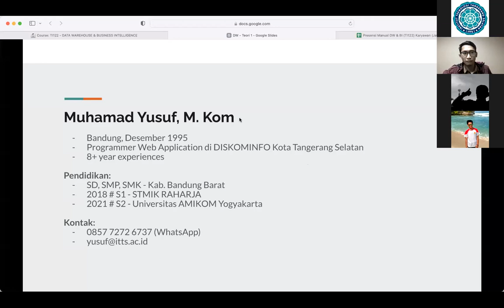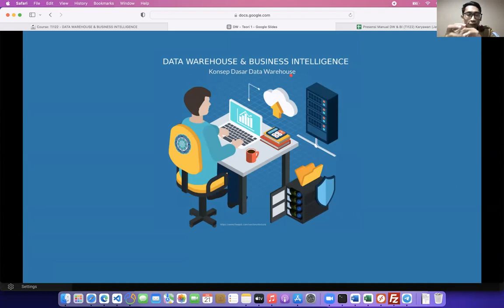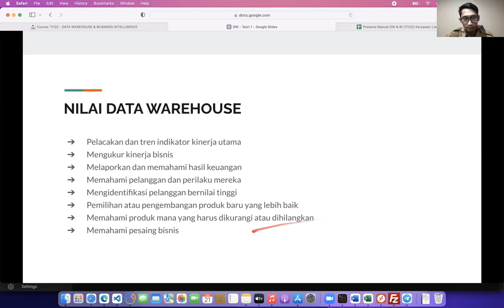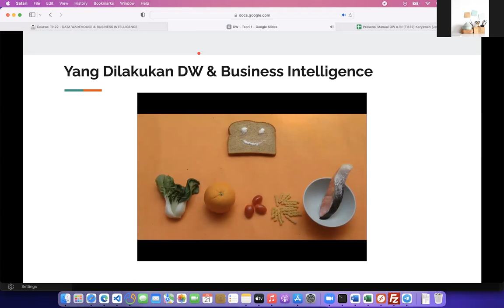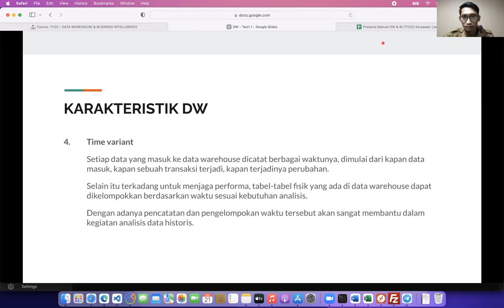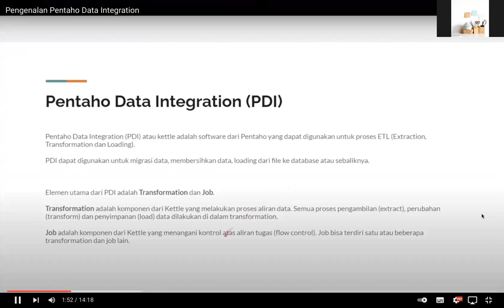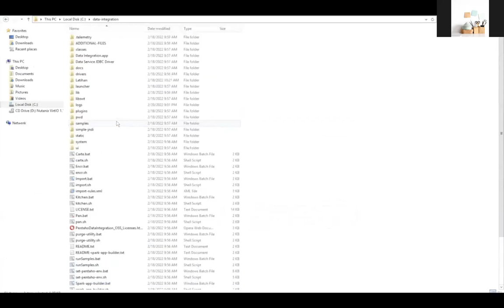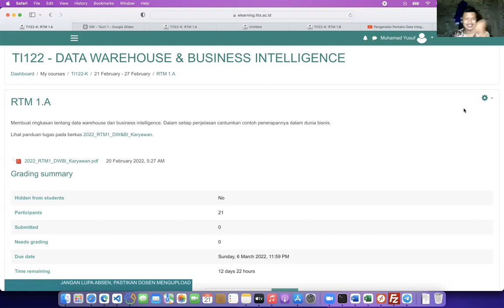2022-02-21 16.52.01 Data Warehouse & Business Intelligence + Praktek (TI122) - Kar